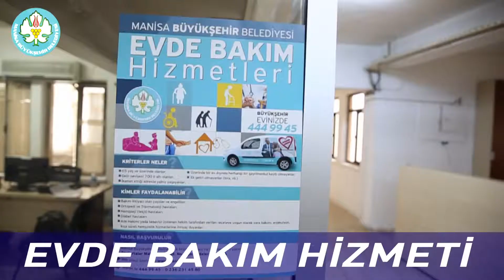Manisa Büyükşehir Belediyesi Evde Bakım Ve Hoşgeldin Bebek Hizmetleri